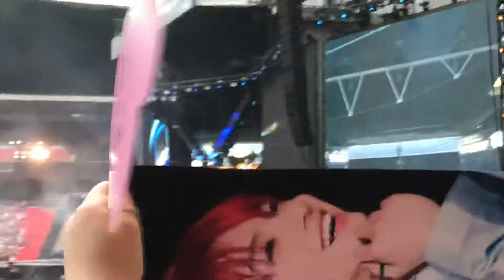BTS Euphoria LIVE Love Yourself World Tour Wembley